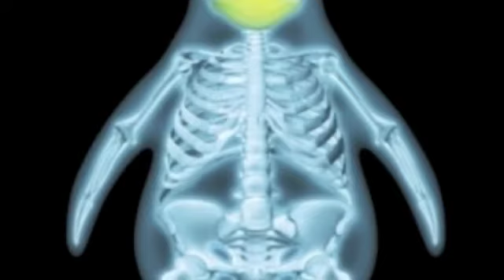HOMO ELECTRIC på BELOW d.9. April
Below: Axeltorv 3

Djs:
Cosy Bar Socialites
Tonny Liljenberg
Simon Witzansky

Doors open 24:00
Entrance 60 kr.